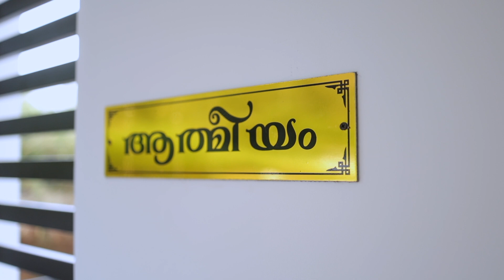Christian house warming ceremony